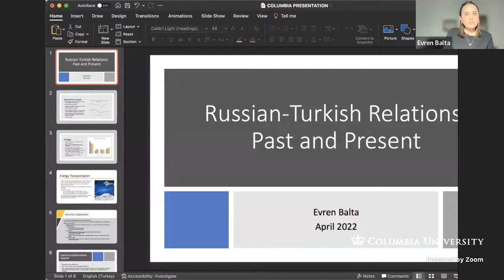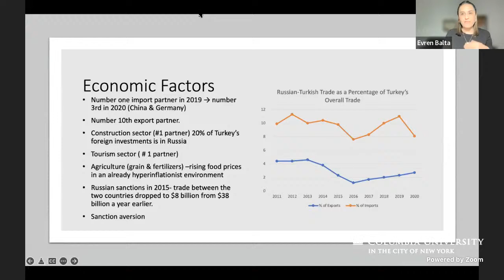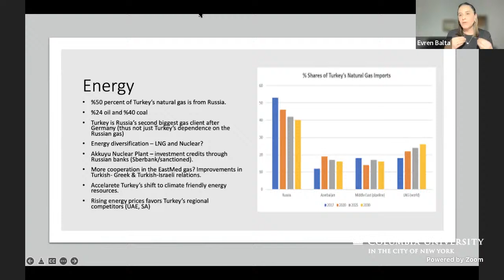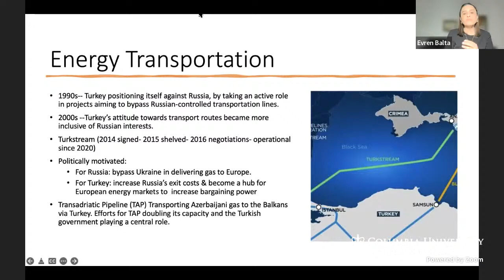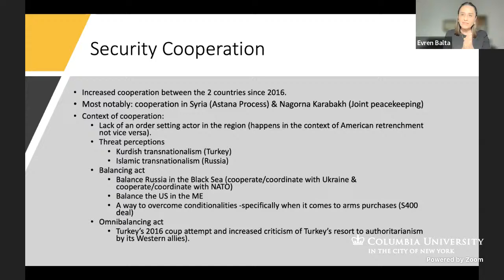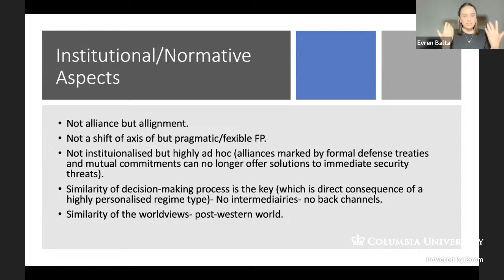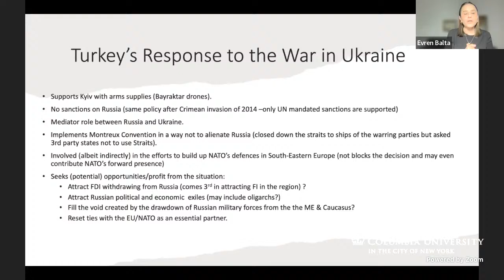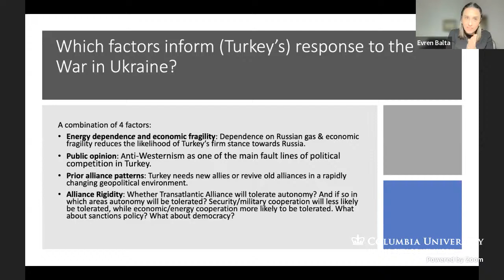Russian-Turkish Relations: Past & Present (4/18/22)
The Program on U.S.-Russia Relations at the Harriman Institute and the Sakıp Sabancı Center for Turkish Studies present a panel discussion with Evren Balta (Özyeğin University), Jeffrey Mankoff (National Defense University), and Michael Reynolds (Princeton University), moderated by Elise Giuliano (Harriman Institute) and Tunç Şen (Sabancı Center).

As Istanbul hosts Russian and Ukrainian negotiators for peace talks to end Russia’s war on Ukraine, and Turkey balances between Ukraine and Russia, Russian-Turkish relations may be entering a new phase. Relations between the two states have grown increasingly fraught in recent years, as the war between Armenia and Azerbaijan and Russia’s role in Syria and the Middle East come up against Turkey’s growing influence in the region. Panelists will discuss relations between Russia and Turkey by analyzing the historical legacies of the Russian and Ottoman empires, and by situating current policies in the broader context of Turkish and Russian relations with NATO, Europe, and the U.S.

This event is supported by a grant from Carnegie Corporation of New York.